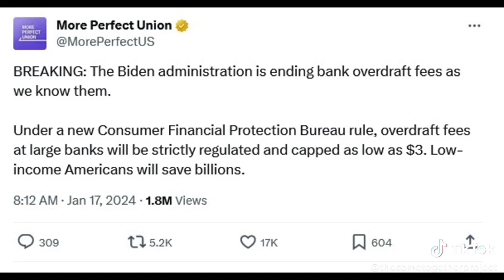CTP Minor Victories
Sharing good news today! Ok, partially good. Maybe a little bit good. One day, if we work hard and Come Together, maybe the government will get something ENTIRELY right! It's good when we get minor victories, but we need to change our society to do the big stuff.